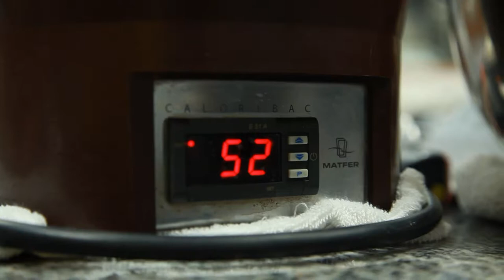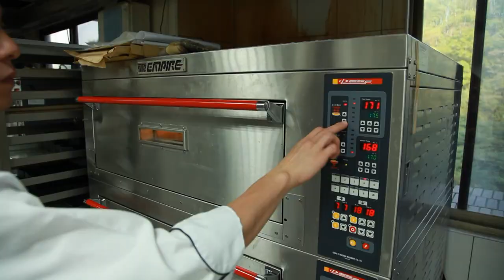義大烘培坊主廚 巧克力世界冠軍李建生 (HD)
攝影.剪接/陳昱誠　採訪.文字/胡文申　配音/榮孝洋

栩栩如生的人頭雕塑、細緻的裝飾品，這些都是出自於師父李建生的手中，但他不是雕塑大師，他是巧克力糕點師傅。今年在四月先在新加坡廚藝挑戰賽中奪得銀牌，他再接再厲，以電影塞德克巴來中的勇士和台灣原住民的傳統陶甕作為題材，再次在2012奧林匹克國際廚藝競賽中，奪得冠軍。

戴上廚師帽，李師傅要來開始做最拿手的巧克力了，使用調溫鍋將巧克力融化，過程中還要持續注意溫度的控制，接著將大理石面，仔細的消毒乾淨後，才將熱熱的巧克力倒在大理石面上，冰冰涼涼的天然大理石，就是最好的降溫工具了。有人說來回舒展巧克力的動作很想炒鐵板燒，嗯，還真有點像呢!可別看這翻來翻去好像很簡單，但是要把它微調溫度到26-28度，可就不簡單了。加上還要把他塑型成人像參加比賽，就更不簡單了！

蛋糕上總是搶眼的巧克力裝飾片，李師傅也堅持要手工製作，因為使用的是頂級的巧克力，吃起來，也跟一般工廠製作的有所差別。如果你也想要學習製作巧克力，也可以從最入門的裝飾片開始做起，將巧克力倒在轉寫紙上，並用刮刀來回將巧克力分布均勻。
用刀子畫出想要的形狀後，再將巧克力連同轉寫紙一起捲起來，放進冰箱冷卻後再拿出來，各式各樣的巧克力裝飾片，就完成了!

綻放的巧克力花朵，逼真兇猛的老鷹，這也是這次作品中的配件，主題雖然是驍勇善戰的勇士，但李師傅的背後，卻有令人鼻酸的故事。

李師傅為了想要有更多時間與家人相處，辭掉了原本的工作，來到了義守大學的烘培坊擔任主廚，雖然頂著德國奧林匹克世界餐飲競賽金牌光環，但是他賣的麵包、蛋糕卻沒有漲價，反而比一般麵包店還要便宜。有人說，吃巧克力能帶給人幸福的感受，那麼，李師傅應該也是想要把這幸福感，傳給更多人吧!